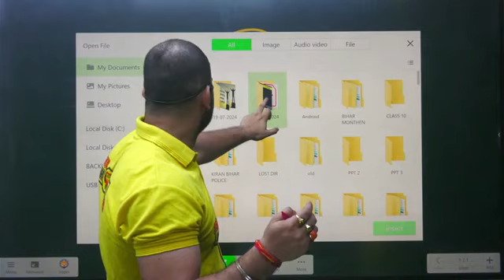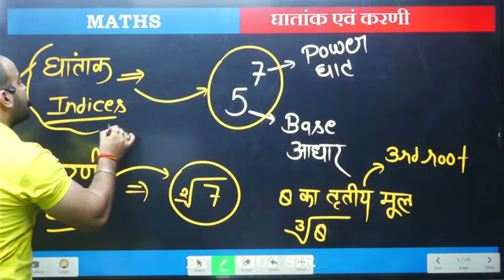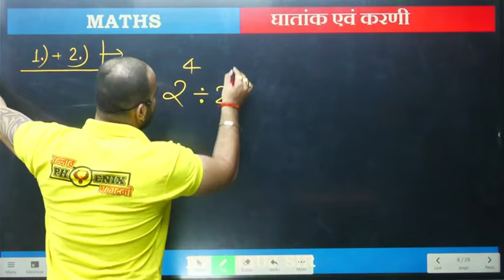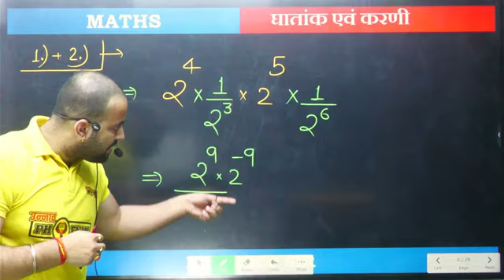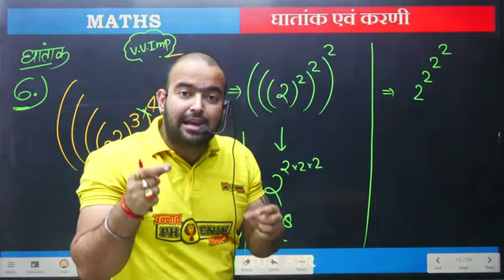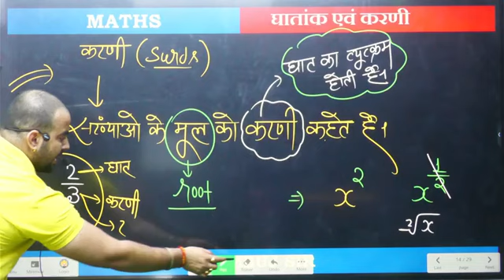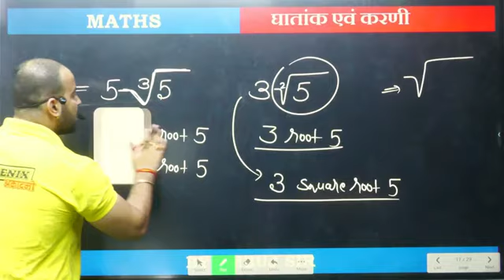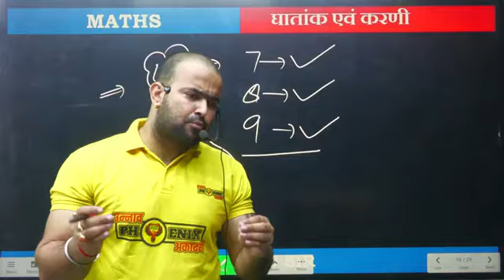50 दिन में पूरा MATHS !! घातांक करणी !! LEC 01 !! BIHAR SSC/POLICE 2024 !! रात 8 बजे !! AMBUJ SIR